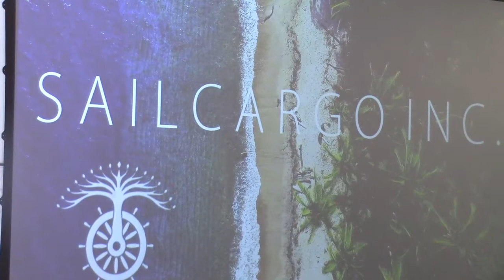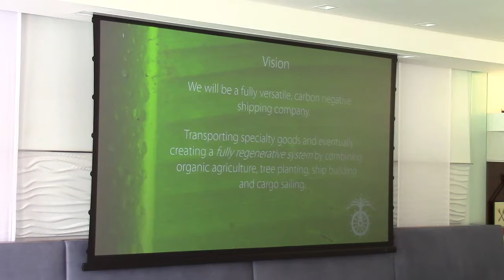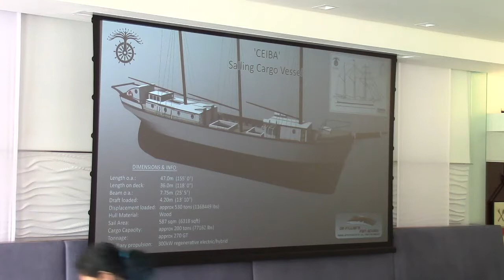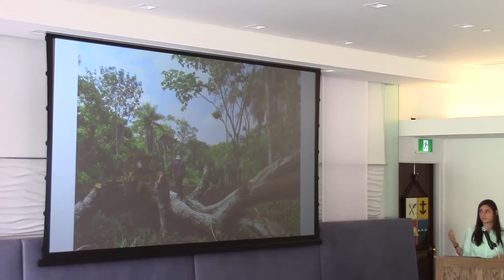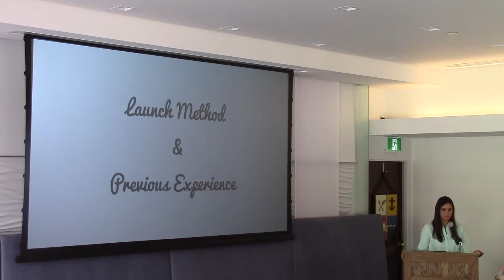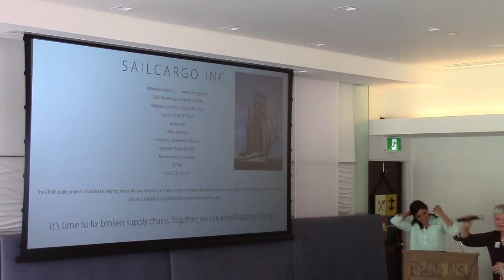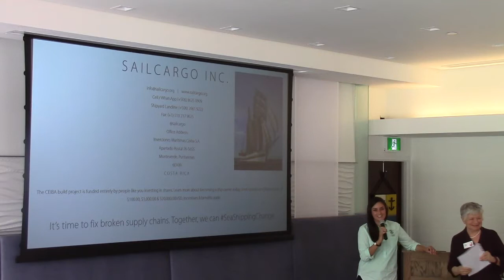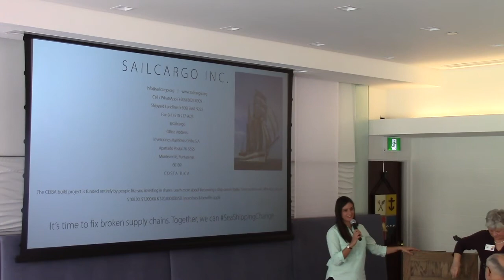Shellebacks Club: Danielle Doggett on the Construction of the Tall Ship Ceiba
Danielle Doggett, Managing Director of Sailcargo Inc. shared her experiences building the tall ship, Ceiba. Danielle initially trained on the tall ship St. Lawrence II, and has begun the Ceiba project as a proof of concept for environmentally conscious shipping as response to today's commercial shipping.